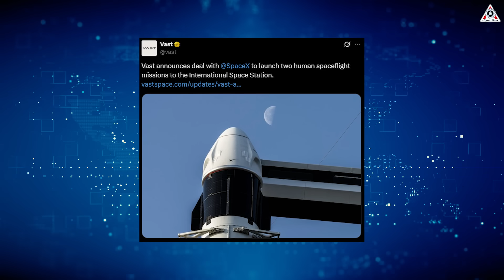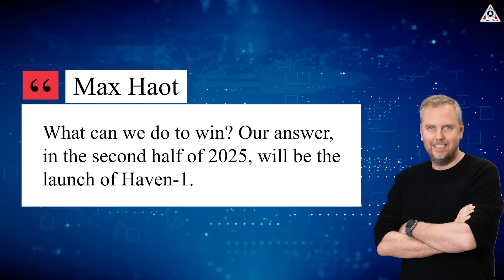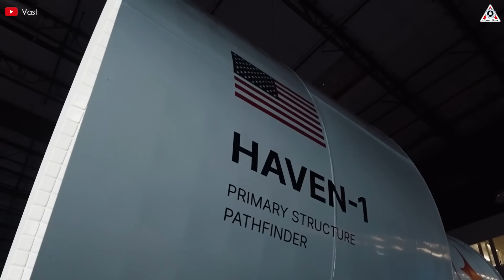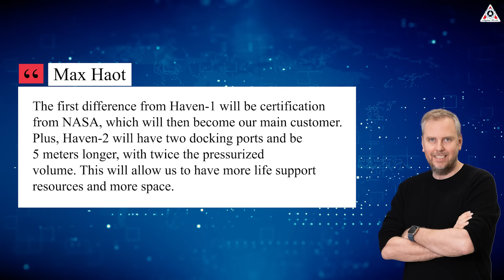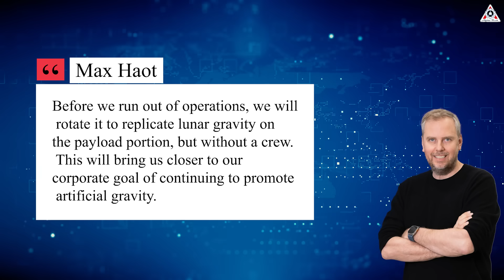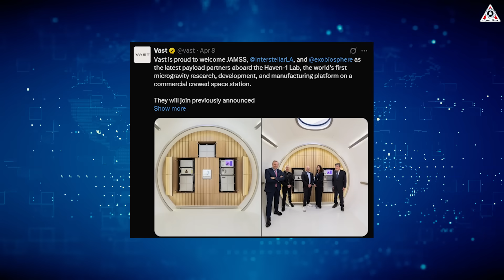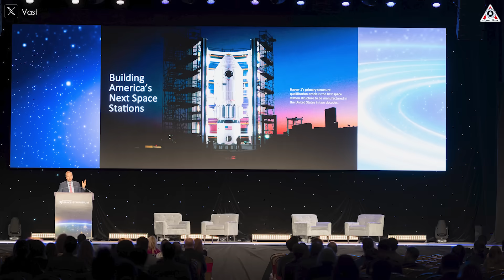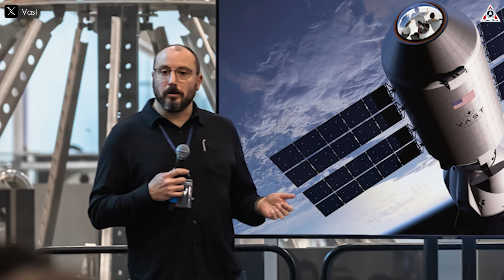SpaceX revealed Insides of NEW GEN Space Station Shock NASA ISS!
As the ISS approaches the end of its operational life, the need for a new generation of orbital infrastructure has become increasingly urgent. With decades of service behind it, the ISS faces mounting maintenance challenges and a limited lifespan, prompting space agencies and private companies alike to seek its successor. In this context, commercial space stations have emerged as promising candidates to carry forward human presence in low Earth orbit, offering greater flexibility, efficiency, and innovation. One of the leading players in this transition is Vast Space, a private aerospace company with bold ambitions to build the world’s first commercial space stations. By combining rapid development strategies with a focus on safety and in-house technology integration, Vast aims to redefine how humans live and work in space.
So how did Vast accomplish this with its first Haven space station?
Let’s find out this on today’s episode of Alpha Tech:
Vast Space was founded in 2021 by 49-year-old programmer and businessman Jed McCaleb. Vast Space announced in mid-December a partnership with SpaceX to launch two missions to the ISS, which will be milestones in the company’s plan to launch its first space station, Haven-1, later in 2025. The missions, still without official launch dates, will fall within NASA’s private astronaut missions program, through which the space agency wants to promote the development of a space economy in low Earth orbit.
For Vast, this is part of a long-term business strategy. “Building an outpost that artificially mimics gravity will take 10 to 20 years, as well as an amount of money that we don’t have now,” Haot admits. “However, to win the most important contract in the space station market, which is the replacement of ISS, with our founder’s resources, we will launch four people on a [SpaceX] Dragon in 2025. They will stay aboard Haven-1 for two weeks, then return safely, demonstrating to NASA our capability before any competitor.”

What Vast Space is trying to do, by showing its capabilities, is get involved in NASA’s Commercial Destinations in Low Earth Orbit (CLD) program, a project the space agency inaugurated in 2021 with a $415 million grant to support the development of private low-Earth orbit stations.